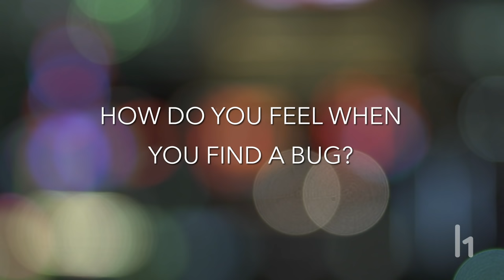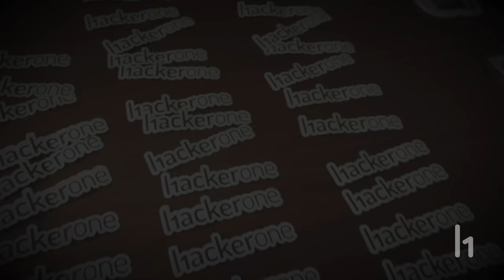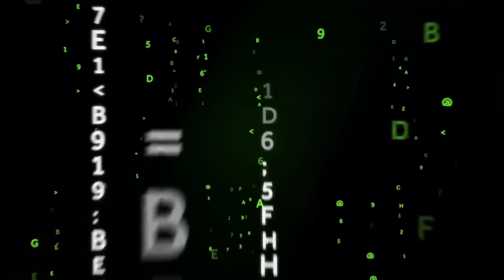Hacker Interviews: Santiago (try_to_hack)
Like many of us, Santiago (Try_to_Hack) found his passion through a movie.  In his case, “Hackers,” also led to a career.  We caught up with Santiago when he was hacking Oath in his home county of Argentina at H1-5411 to discuss his first bug, buying 2 cars with bounty money, and why he chooses to hack on HackerOne.